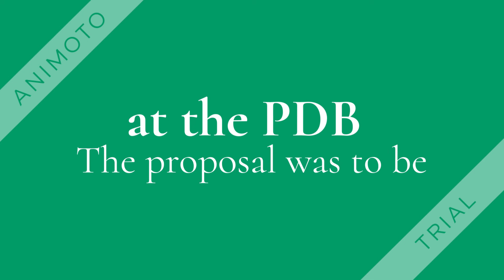The proposal was to be presented at the PDB/tutorialoutlet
FOR MORE CLASSES VISIT
tutorialoutletdotcom

Case 1 :Supplier Evaluation at EADS
European Business School
On 8 March, 2004, John Summers, head of the supply management strategy at EADS, a company
based in Europe, got the assignment from the Procurement Directors Board (PDB) to make
suggestions for improving the company's supplier evaluation system. The proposal was to be
presented at the PDB meeting the following month. EADS and the Aerospace Industry
EADS was one of the largest players in the aerospace industry. There were only a few other
companies in the market and therefore the competition was characterised by oligopolistic structures.
EADS had a sales volume of approximately €30 billion while its biggest competitor sold airplanes and
other products for the aerospace industry worth around €40 billion, followed by some other
competitors with sales volumes of €10–20 billion.